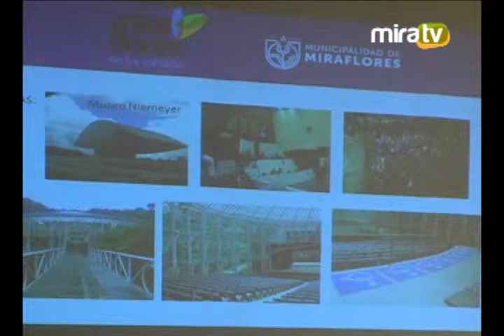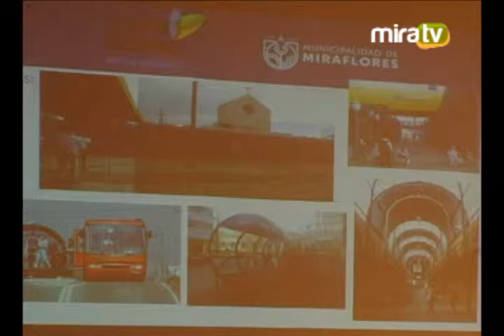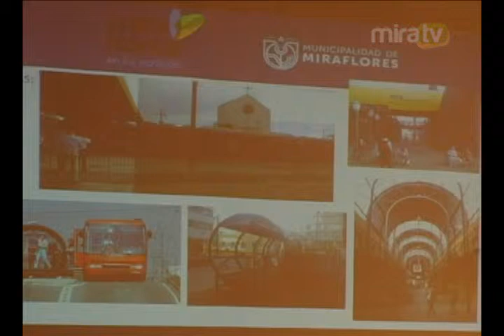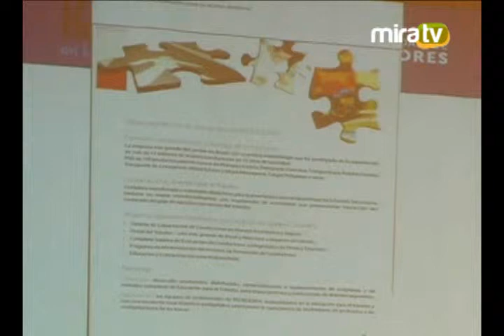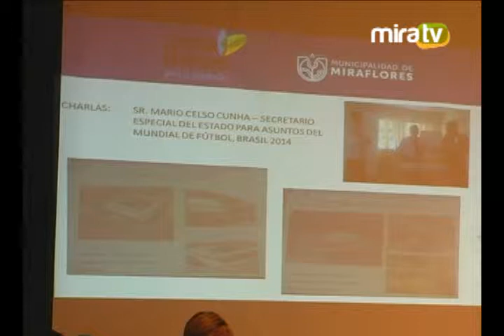Municipalidad de Miraflores — Sesión de Concejo Municipal (06/03/2012)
Sesión de Concejo Municipal del 6 de marzo de 2012.

Las Sesiones de Concejo de la Municipalidad de Miraflores son presididas por el Alcalde Jorge Muñoz Wells y los regidores Carlos Alarco Proaño, Rocío Andrade Botteri, Patricia del Río Jimenez de Olavide, Franca Rey Camino, Remy Balarezo Nuñez, Carmen Chauca Valdez, Luis Alfonso Molina Arlés, Luis Alberto Silva Nano y María del Pilar Bonilla Lozada.